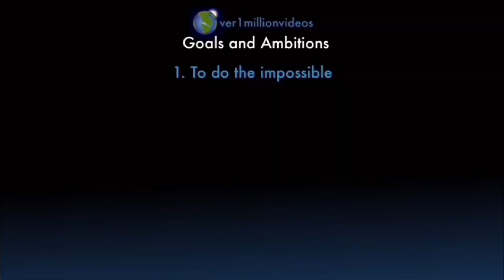Counting to ONE MILLION!!, This is Number 107,635